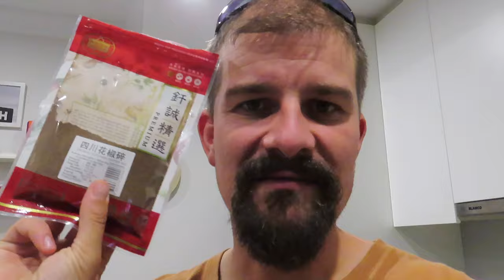Hunter/Harvester 8 | Szechuan Hare Recipe, Snow Fly Fishing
Indulging in fine game meat after chasing hare with shotgun and trying a Szechuan stir fry with my mate Johno. Then freshening things off with a fly fishing session from last spring chasing frog feeders on a snowy morning in the highlands. The good times are ever so natural 🤙🏼.

You can find ABH on Insta and FB